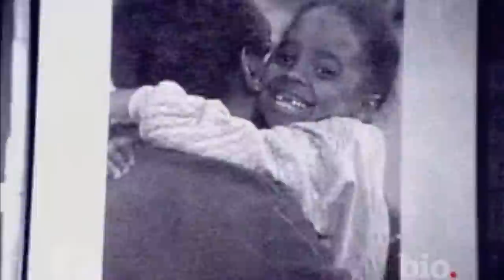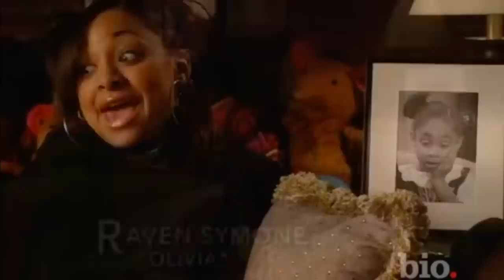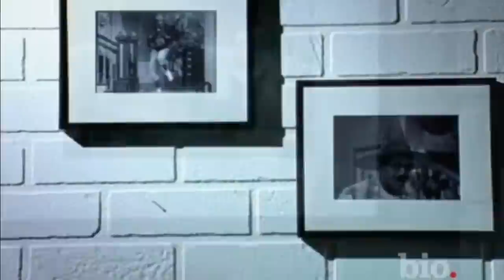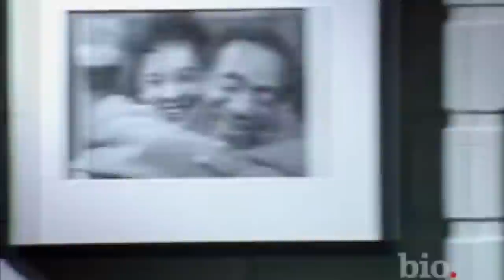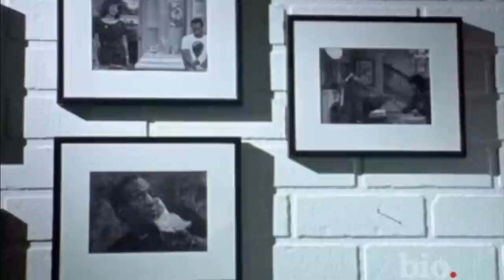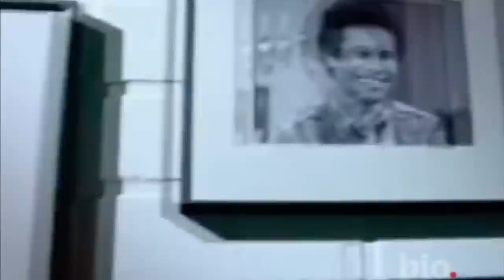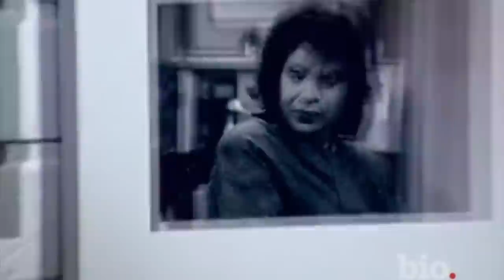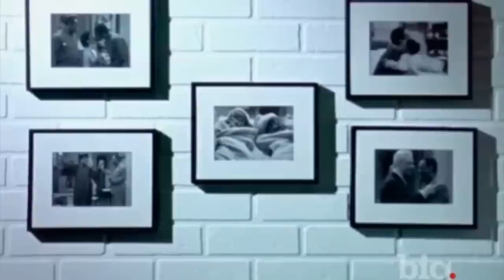The Cosby Show: A Look Back (ReUploaded)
Sound fixed.